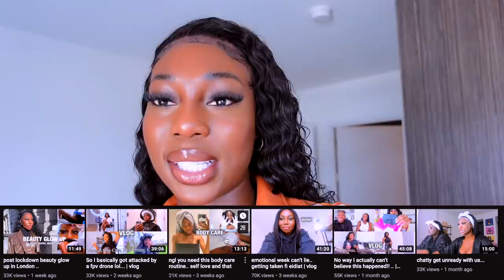First week out of lockdown!! We’re going on a girls trip! | vlog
Hey Guys,

Thank you for tuning into today’s video! I’d really appreciate it 🤍🤍